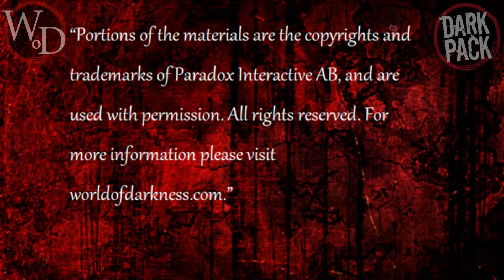Level By Level: Obfuscate "Mask of a Thousand Faces"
Greetings Kindred, welcome to Level By Level: Obfuscate 101. Tonight's topic of discussion is how Vampire the Masquerade 5th edition revamped Mask of a Thousand Faces. This power has been with us since the beginning but has had a bit of a face lift.